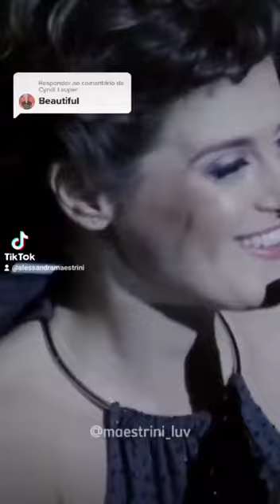True colors - Alessandra Maestrini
Verificado
OH MY F* GODDESS!

Is this for real? AAAARGHH!!! Call the doctors!!! Dear @cyndilauper , thank you so much!!!
This means the world to me! Really!!! If you could see my smile… I’m in cloud nine!

Wait! It says here that your comment was on that piano and voice video of a deeply sore throat day, at an improvised stage set and… oh my… Now I feel your love and generosity in double and also a deep desire to share a video of how I usually do it (even though I got the words mixed up at the beginning)… May I? I love you, I love you I, love you… Thank you so much… Oh my God…

Gente!!! Cindy Lauper elogiou minha performance de True Colors! Pergunta se eu estou nas nuvens?? AI, MEU DEUS!!! ❤️